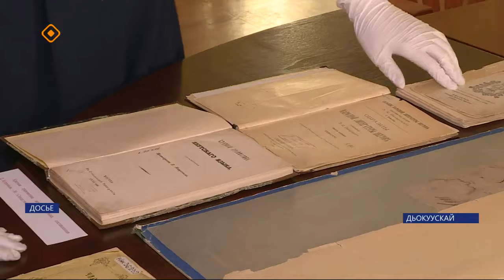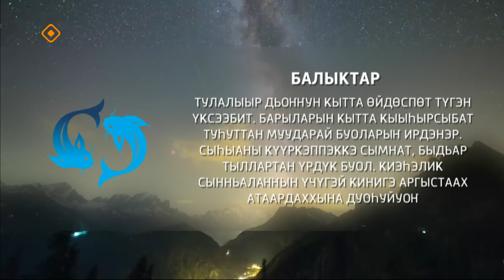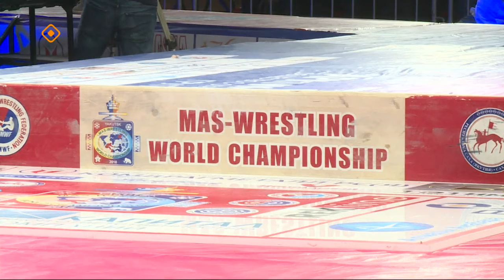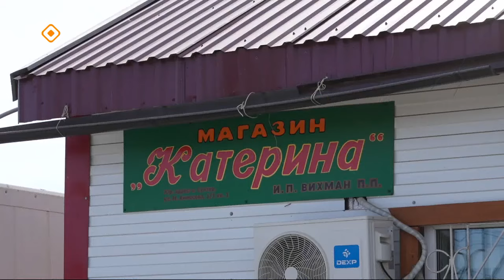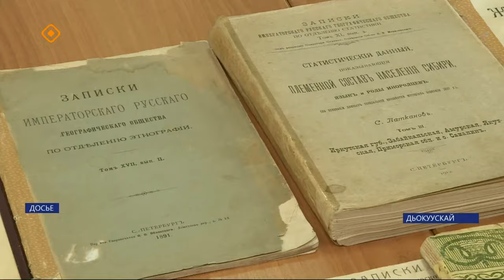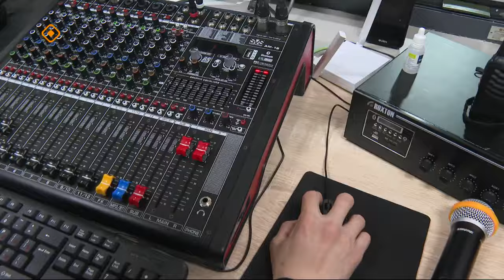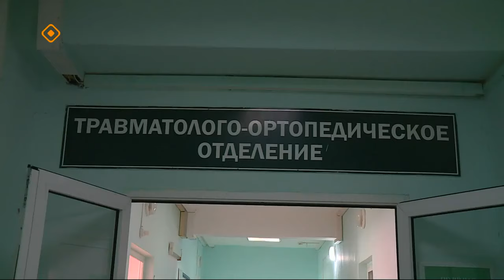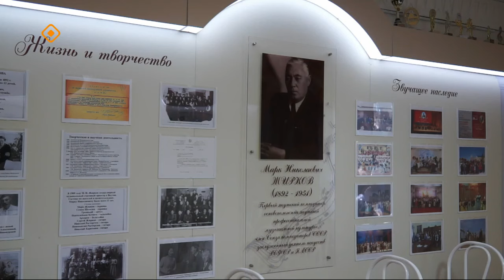«Саҥа күн» (21.05.24)